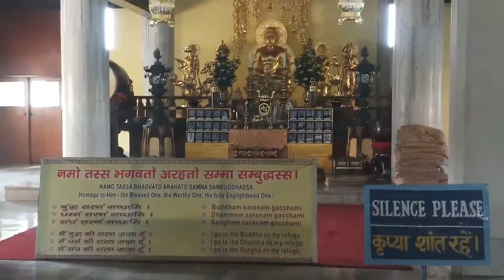Bodhgaya ka rahasya|Bodhgaya tourism | Vlog | part 2nd